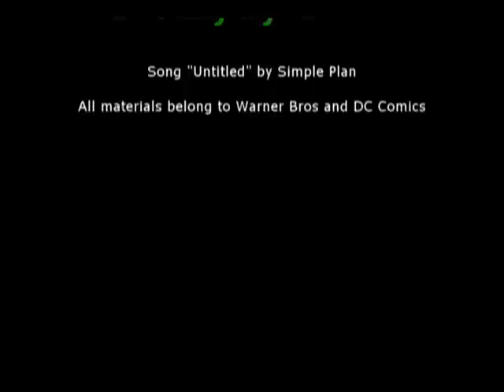Destiny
Smallville Music Video - Destiny